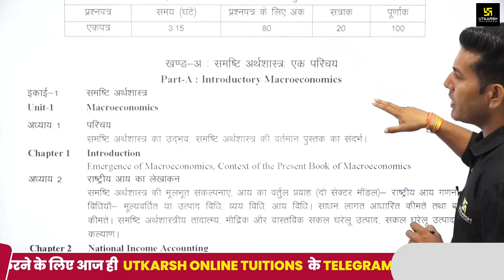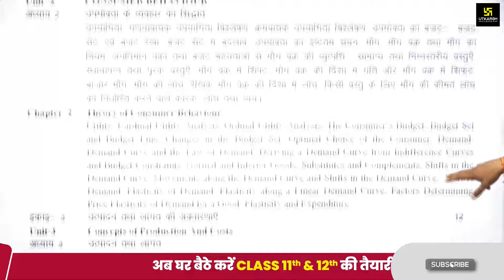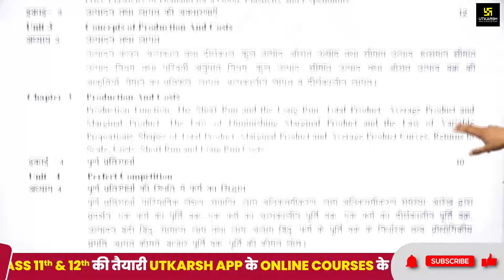RBSE Class 12 Economics Syllabus Discussion | सिर्फ़ यही पढ़ना है | Board Exam 2025 | Pratap Sir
✨सत्र 2024-25 कक्षा 6 से 12 की बेहतरीन तैयारी करने के लिए आज ही उत्कर्ष एप डाउनलोड करके अपने कोर्स में Enroll करें I